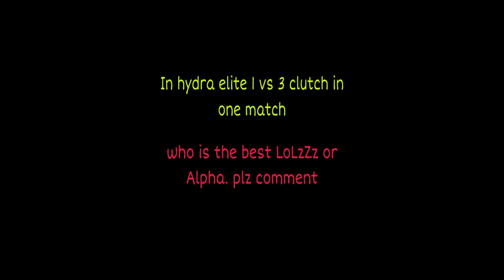1 vs 3 clutch , Bi lolzzz or Hydra alpha, who is the best, plz comment.